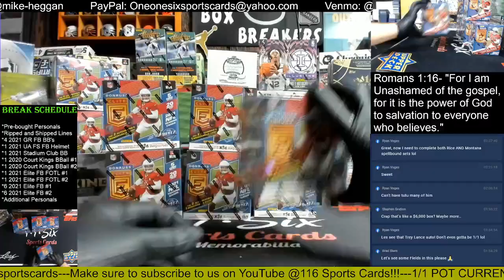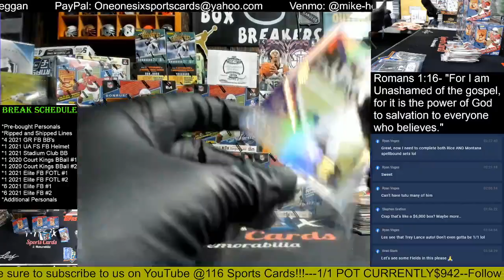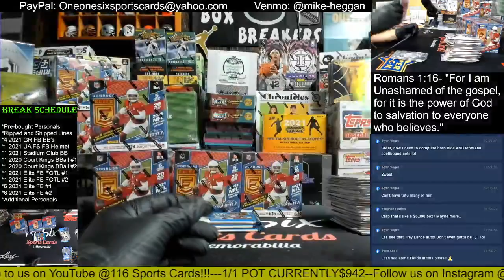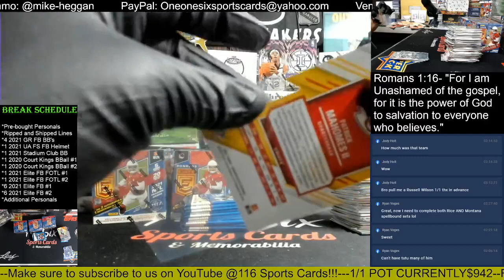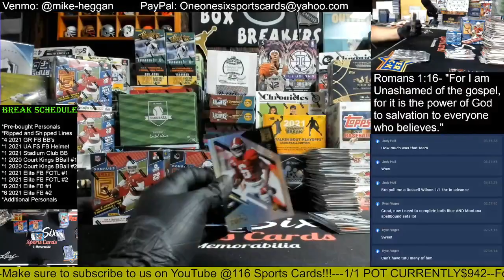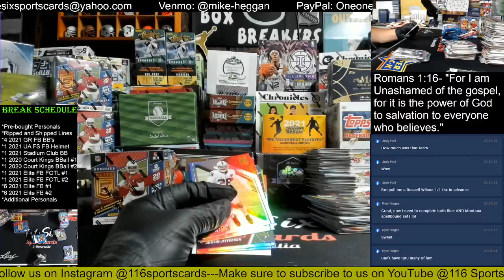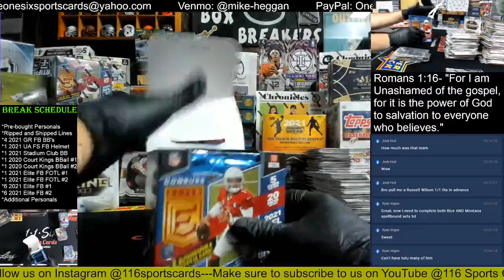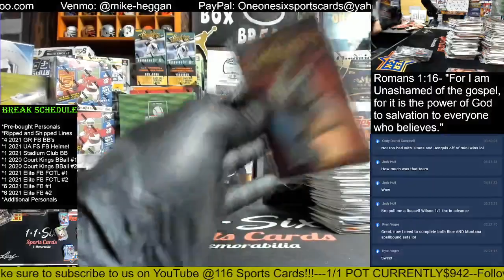2021 Elite Football 6 Box Group Break #2!!!!!